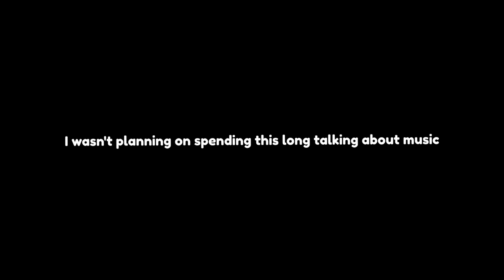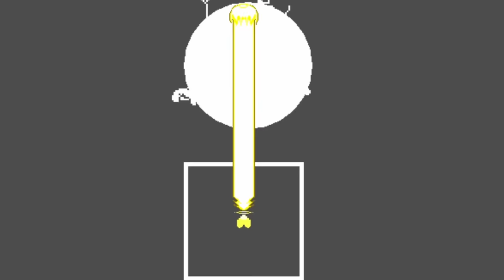Undertale Yellow's Genocide Route is Impossible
After completing the surprisingly difficult pacifist route, I knew I had to jump straight into genocide. It was a bad idea.

▶Video Editor: Darkveon
▶Thumbnail Artist: Darkveon

I'm Darkveon. I make Undertale, Deltarune videos with a style similar to Smallant, Pointcrow, Alpharad, Cjya and Fir. Don't let that discourage you from watching me however, since I try my best to add my own personality and touch to this type of content. When I reach a bigger audience, I will start playing games like Pokemon and Super Mario.